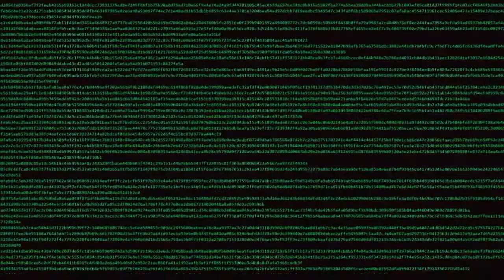TOP 5 HACKERS IN THE WORLD | DANGEROUS HACKERS | Malayalam | 2020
This video is about Most dangerous Hackers of all time & his crime.
Top 5 most powerful Hackers in history
Top Powerful Hackers

©NOTICE : Some Images, Musics, Videos, Graphics are shown in this video maybe copyrighted to respected owners, not mine ✔

കൂടുതല്‍ വീഡിയോകള്‍ക്കായി ചാനല്‍ സബ്സ്ക്രൈബ് ചെയ്യൂ. കൃത്യ സമയത്ത് തന്നെ നോട്ടിഫിക്കേഷന്‍ ലഭിക്കാനായി താഴെ കാണുന്ന ബെല്‍ ഐക്കണ്‍ ക്ലിക്ക് ചെയ്ത് അതില്‍ ഓള്‍ സെലക്ട് ചെയ്യുക. നന്ദി !